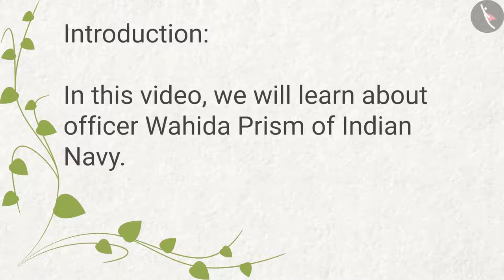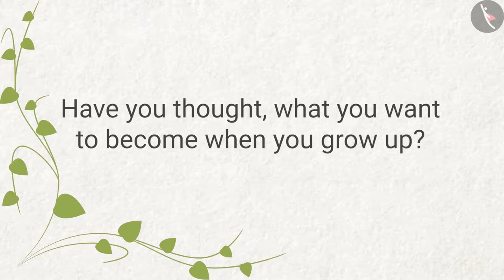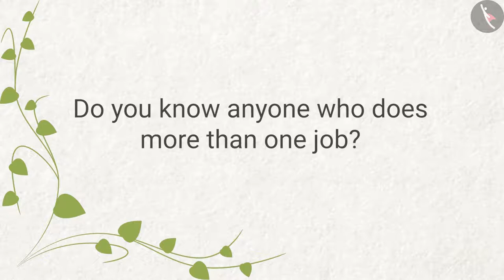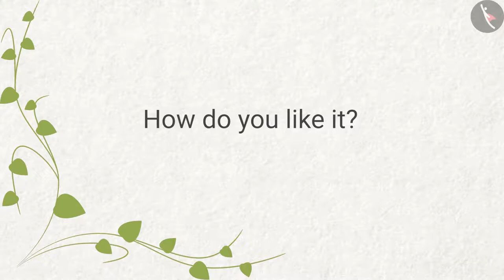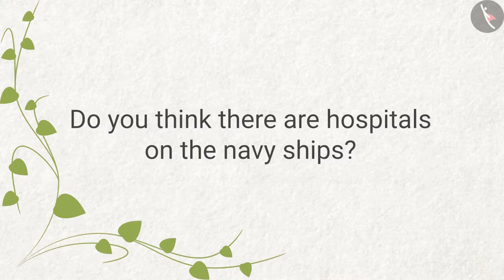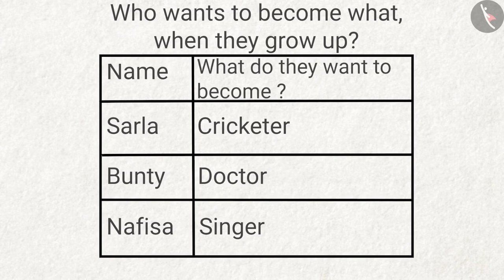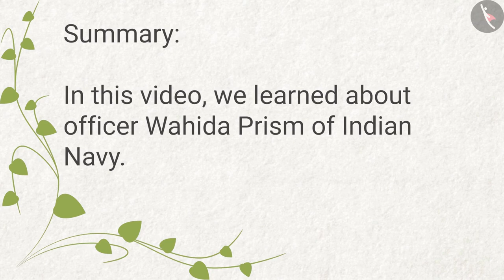Defence Officer: Wahida | Part1/1 | English | Class 4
Class 4 | NCERT | Defence Officer: Wahida | Part1/1 | English | Class 4 | Defence Officer: Wahida | People Around us

In this video, we will study about Defence Officer: Wahida.